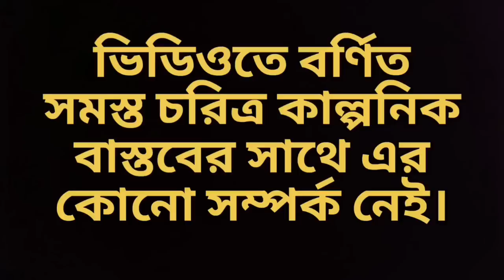পাই টু পাই হিসাব দিয়ে জলের মত পরিস্কার করে দিলাম।কোথাও সংশয় থাকবে না।